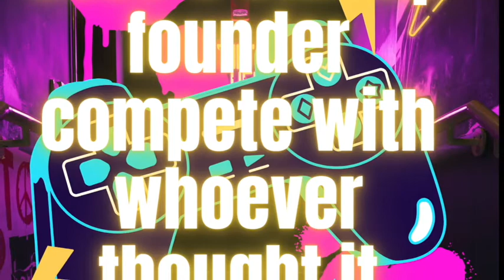Startup Gyan 5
Here are some strategic ideas for startup founders